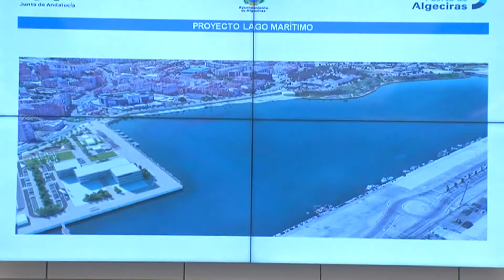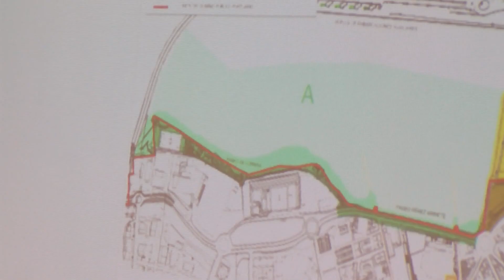Aprobado el proyecto de reordenación de la zona norte del Llano Amarillo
En el pleno que se ha celebrado esta mañana también se ha debatido sobre el proyecto de reordenación de la zona norte del Llano Amarillo. Un proyecto que ha sido aprobado con el voto favorable de todos los grupos municipales exceptuando el PSOE que ha votado en contra.